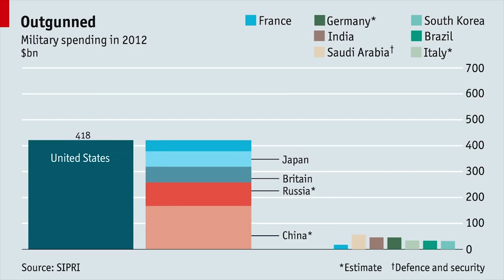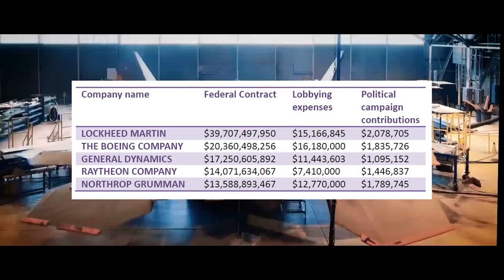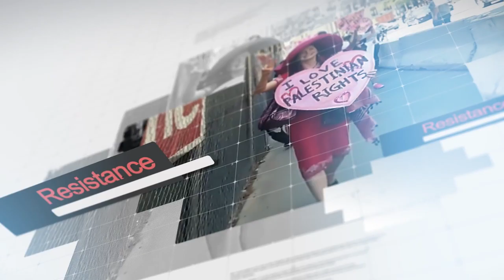CodePink: Town Hall on Militarism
MNN and FSTV’s latest production, CodePink — Town Hall on Militarism, is a political talk show hosted by Ariel Gold. The show commemorates the 100th Anniversary of ArmisticeDay, challenges militarism globally and to redirect resources into health care, education, green jobs and other life-affirming activities.

Guest panel:
William Hartung, Director of Weapons and Securities Project Center for International Policy
Ann Wright, U.S. Army Colonel and U.S. Diplomat
Angelo Pinto, Senior Attorney, Advancement Project
Ciara Taylor, Membership Manager, The People’s Forum

Tune in Sundays at 9pm ET to MNN 1 (FiOS 33, RCN 82, Spectrum 34 & 1995) or MNN HD (Spectrum 1993).